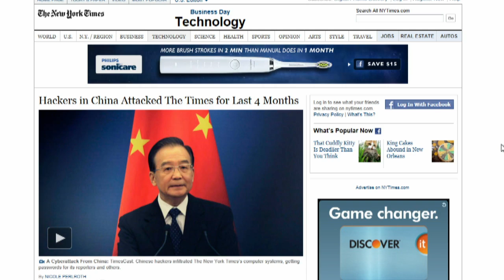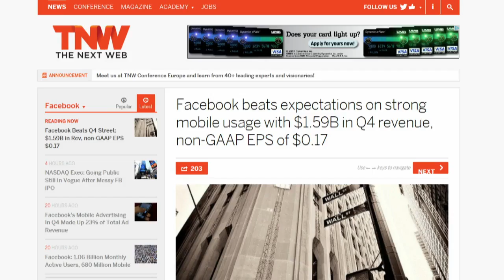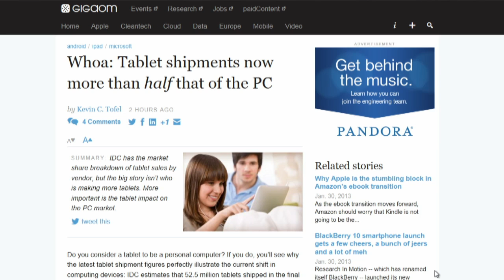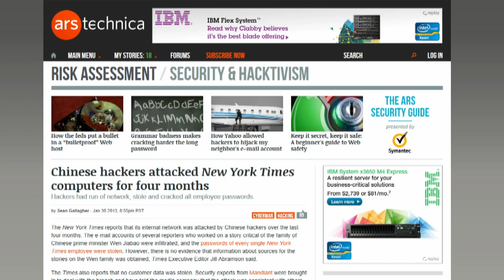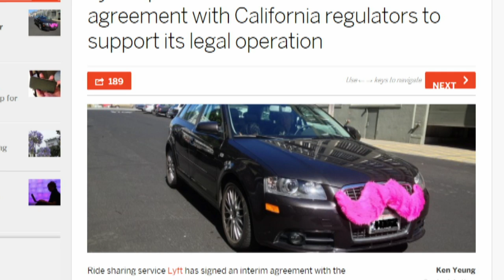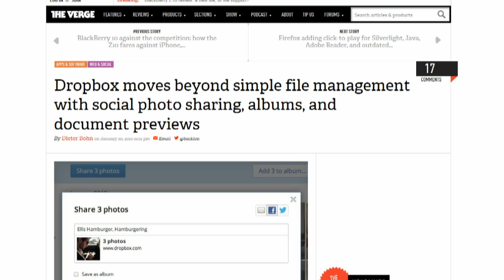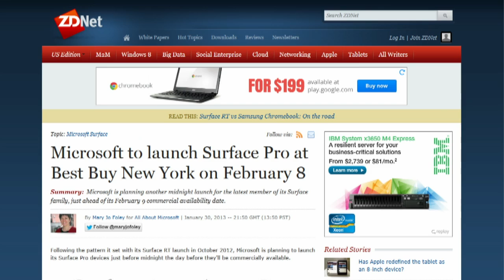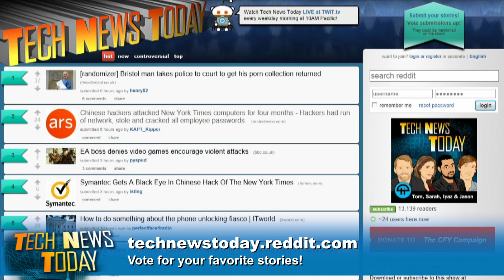Tech News Today 681: Now You CNET, Now You Don't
Is Facebook's Mobile strategy a winner? Did China hack the New York Times? Why Apple is the biggest threat to Valve's Steam, and more.